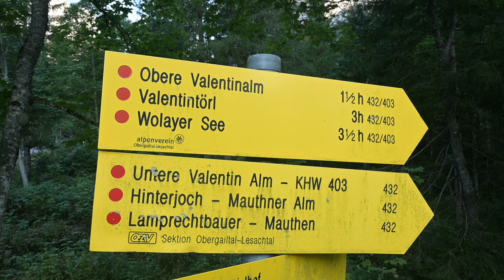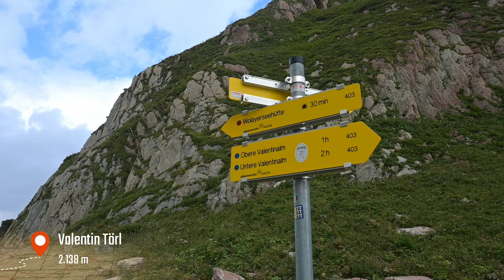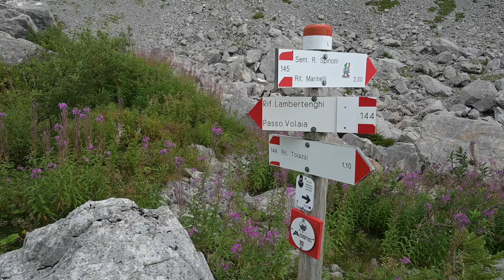Po dolini svizcev v dežju do NAJLEPŠEGA JEZERA v Karnijcih |Hike to WOLAYER SEE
Gremo v Karnijske Alpe (Karnische Alpen/Alpi Carniche). Drugi dan sem šel od Valentinalm prek Valetin Törl do Wolayer See, do najlepšega jezera v Karnijcih. Skoraj 10 km in 1.000 višincev vzpona. Po dolini svizcev. Tura tehnično ni zahtevna, niti prestrma, a sem bil v precej slabi formi. Na jezeru me je pa še dobil dež. Pa tako lepo jutro je bilo.

Ste že hodili po Karnijcih? Napišite v komentar. Če ne želite zamuditi naslednjega vloga iz Karnijcev, se naročite na kanal in stisnite zvonček, da dobite opomnik po elektronski pošti. Pa hvala za lajk. Poglejte še kakšen vlog z mojih pohodniških avantur:

Day two of my short trip to Carnic Alps (between Julian Alps and the Dolomites). I hiked from Valentinalp (on Plöckenpass) to Wolayer See, most beutiful lake in Carnic Alps. It is almost 10 km and 1.000 meters of elevation gain (one way). Long, but easy hike. From sunny morning to rainy at the lake.

Ask if you need more information about this hike. And don`t miss more amazing hiking videos from Slovenia and abroad:

© Filmed and edited by Matej Podgoršek (September 2024).